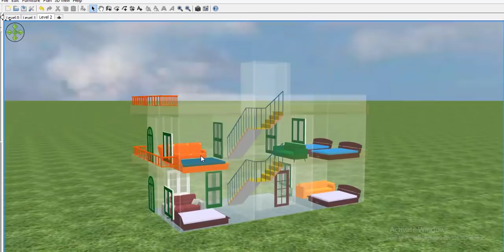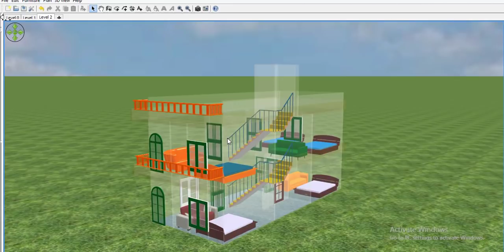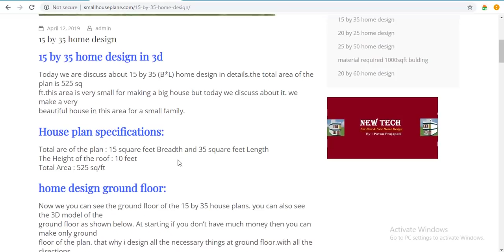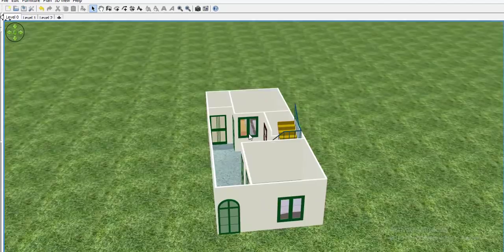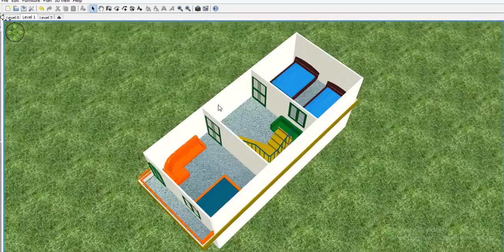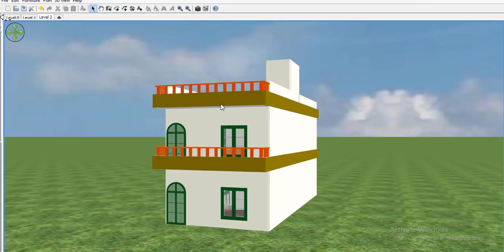15 by 35 home design, 15*35 house plan,15 by 35 ghar ka naksha